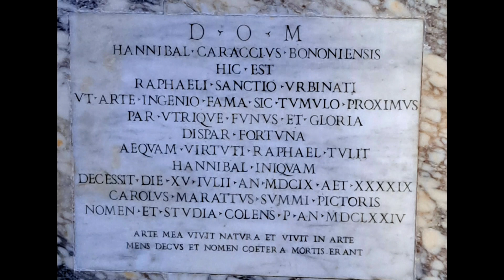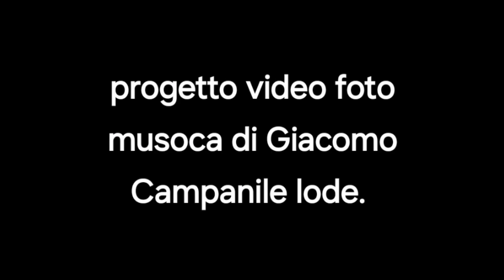27 Febbraio 2024